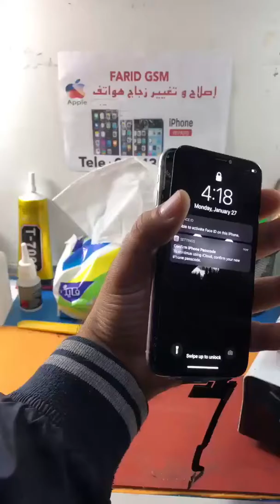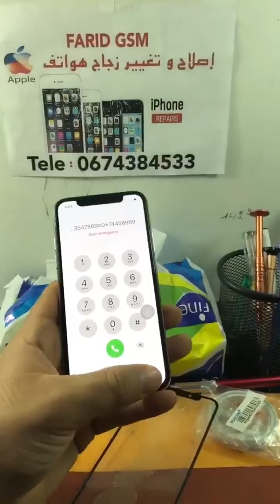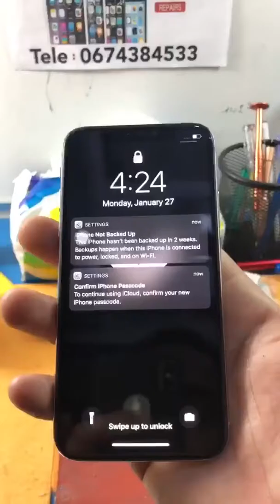changement de tactile iPhone x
‏مرحبا بكم